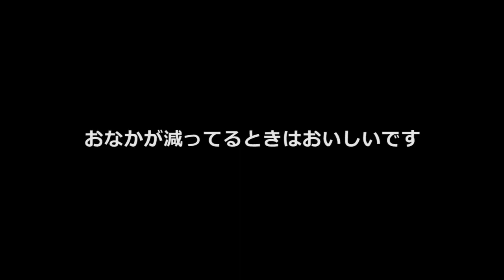必殺!!家の料理（プTV）